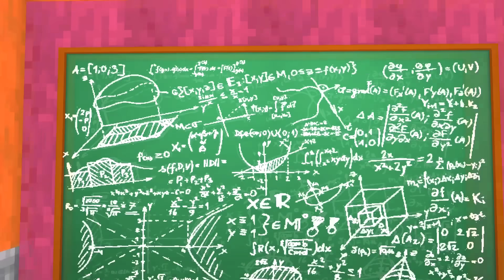TV WOMAN vs SKIBIDI ARMY TINY APOCALYPSE 2 CHALLENGE - Minecraft Animation